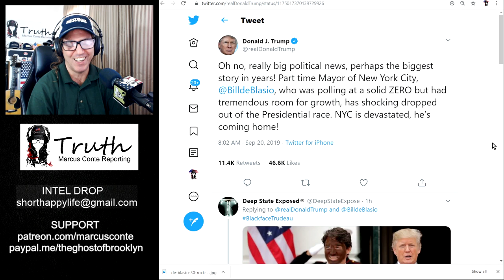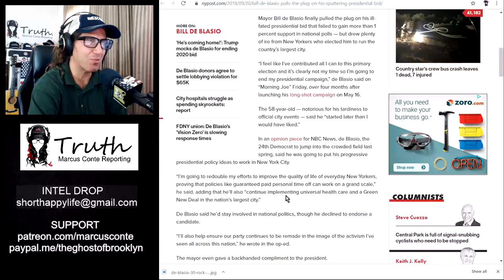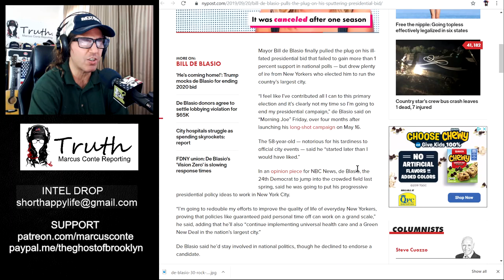BREAKING: NYC Mayor Bill de Blasio Drops Out of 2020 Presidential Race